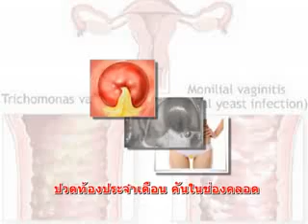fit 2 u 23 8 56 part2